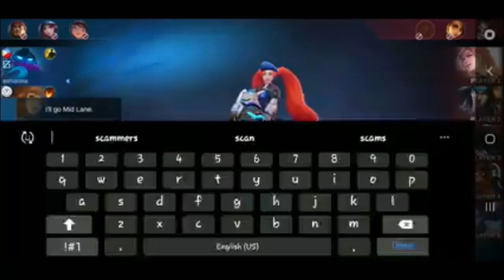MOBILE LEGEND GAMES BY EMPONG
GAMES , MOBILE LEGEND GAMES.